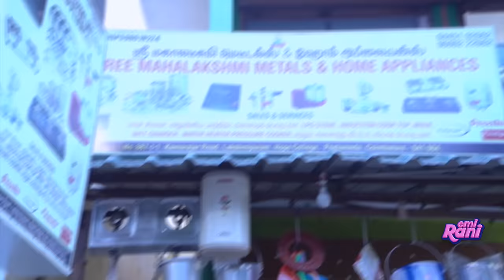Shopping With Mom | EMI Rani | ( Check Description👇)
The link to vote is
Guys, At event there' an "EMI awards" too gonna happen. Awards will be presented based on the highest number of votes. spread the link across your circle and ask them to choose the fav and deserved ones. All the best guys.

Women's Tabby Silk Banarasi Jacquard Saree
Women's Woven Design Zari Work Banarasi Silk Saree
Women's Banarasi Silk Blend Zari Woven Design Saree
Women's Kanjivaram Pure Soft Silk Handloom Saree
Womens Kanjivaram sequence sarees for women Kanchipuram saree

Cast:
Mirthula
Vijayalakshmi
Rejitha
Subulakshmi
Vasanth
Preetham
Balamurugan
Rashmi